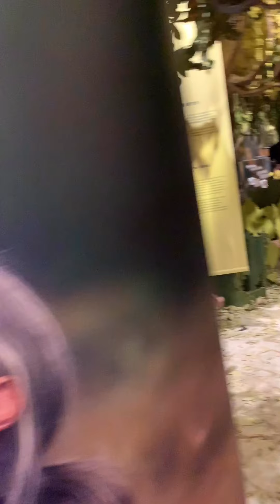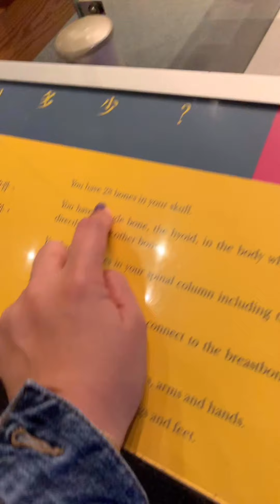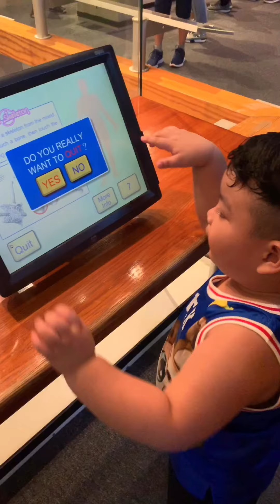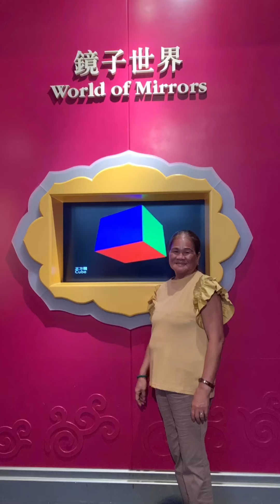Hong Kong Science Museum